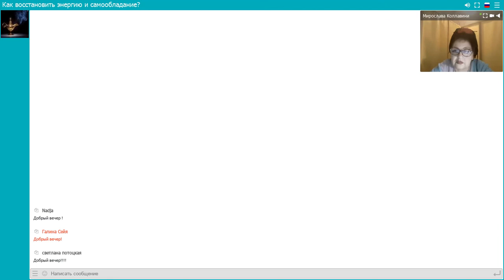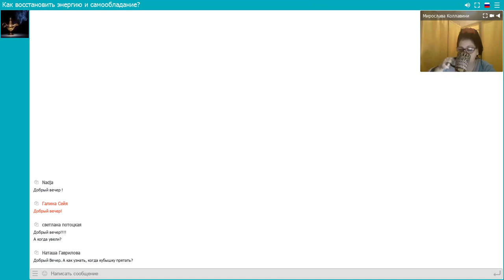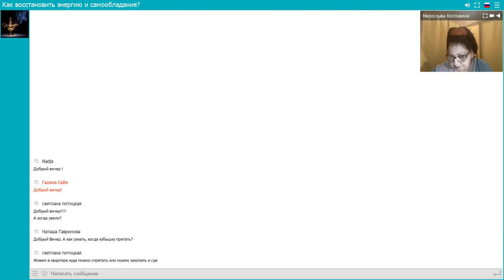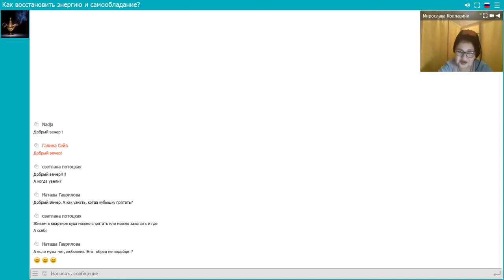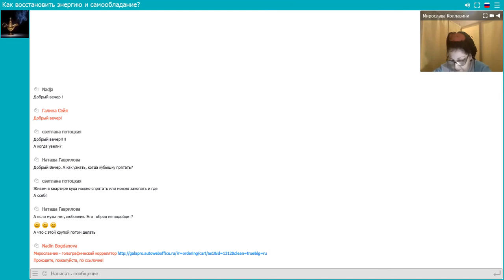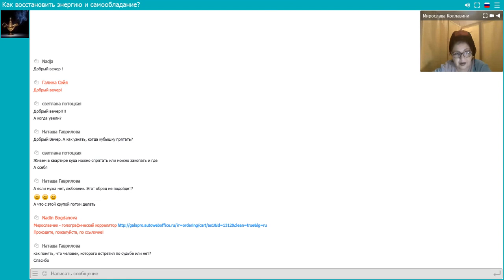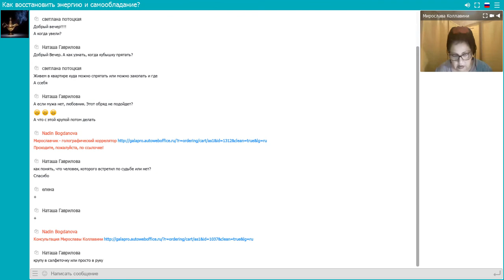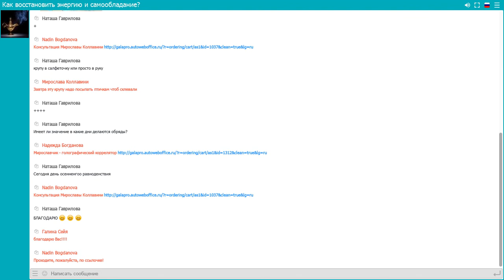Мирослава Коллавини Как уберечь семью от воздействий и создать дом полную чашу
Консультация Мирославы Коллавини
Реквизиты для оплаты:
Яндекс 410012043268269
ПОСЛЕ ОПЛАТЫ НАПИШИТЕ реквизиты платежа ПОЖАЛУЙСТА В СКАЙП: nadinbogdanova (Москва)
До новых встреч на наших открытых мероприятиях!
Открытый онлайн-марафон

с 19.09 по 23.09.17

Регистрируйтесь на наш прекрасный осенний онлайн-марафон, приглашайте близких!